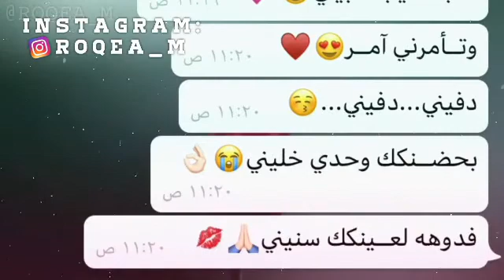عافيتي ❤ عافيتي 💋 يانسمه وفاتت بريتي ❤